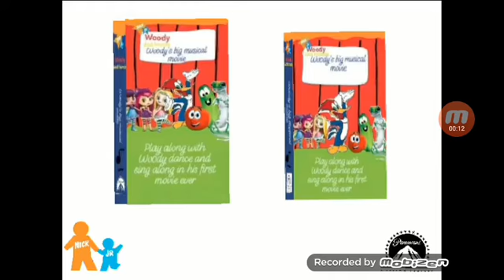Woody's Big Musical Movie DVD & Video Commercial